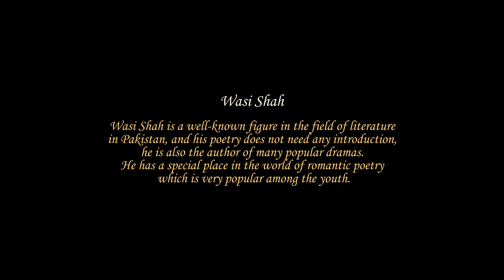Apne Ehsaas | Ghazal | Pallavi | Subhashish Mukhopadhay | Wasi Shah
Ghazal: Apne Ehsaas
Artist: Pallavi
Poet:  Wasi Shah
Music & Arrangement: Subhashish Mukhopadhay
Programming: Dipankar Vaskar
Tabla & Rhythm: Prabir Chatterjee
Taar-Shehnai: Debasish Haldar
Sitar: Subhas Bose
Guitars: Dipanjan Roy
Mix-Master: Dipankar Vaskar
Recorded at: Vaskar's Studio
Audio Label, Digital Distribution: Waveworks
Camera: Ankaan
Edit, Color: Samir Sarkar
Video Production:  @WaveworksIndia
|| Lyrics ||
apne ehsās se chhū kar mujhe sandal kar do
maiñ ki sadiyoñ se adhūrā huuñ mukammal kar do

na tumheñ hosh rahe aur na mujhe hosh rahe
is qadar TooT ke chāho mujhe pāgal kar do

tum hathelī ko mire pyaar kī mehñdī se rañgo
apnī āñkhoñ meñ mire naam kā kājal kar do

dhuup hī dhuup huuñ maiñ TuuT ke barso mujh par
is qadar barso mirī ruuh meñ jal-thal kar do
अपने एहसास से छू कर मुझे संदल कर दो,
मैं की सदियों से अधुरा हूं मुकम्मल कर दो !

न तुम्हें होश रहे और न मुझे होश रहे,
इस क़दर टूट के चाहो मुझे पागल कर दो !

तुम हथेली को मेरे प्यार की मेहंदी से रंगो,
अपनी आंखों में मेरे नाम का काजल कर दो !

धूप ही धूप हूं मैं टूट के बरसो मुझ पर,
इस क़दर बरसो मेरी रूह में जल-थल कर दो !
This video song is released with  no intention of any commercial business purpose. This is only for entertaining purpose.